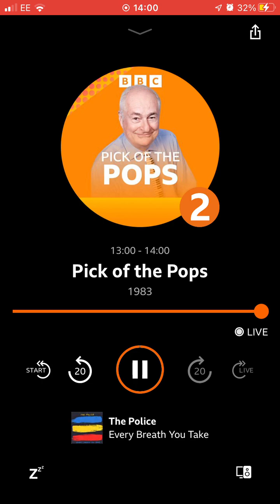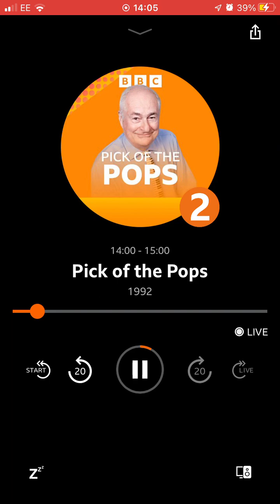3 June 2023